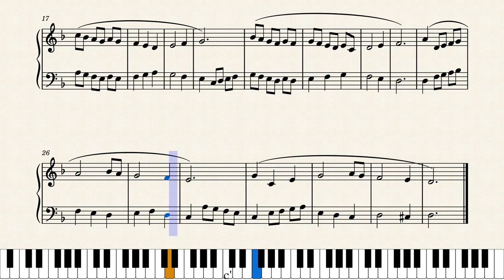A Baroque Dance | Original Composition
A small composition for the harpsichord.

Video created with musescore.com and Reaper, using The Harpsichord VST from the Kontakt Factory Library.